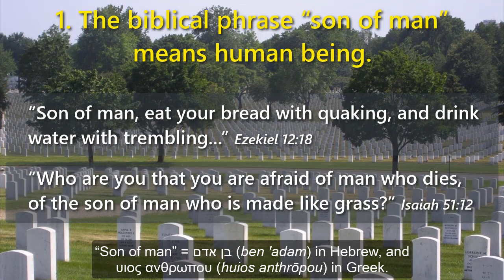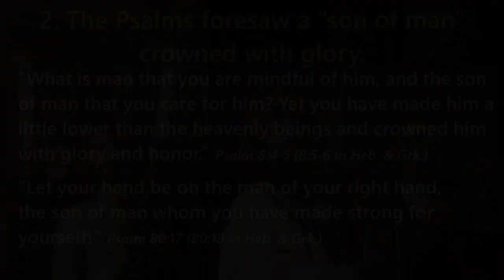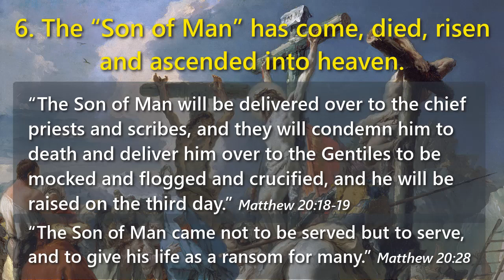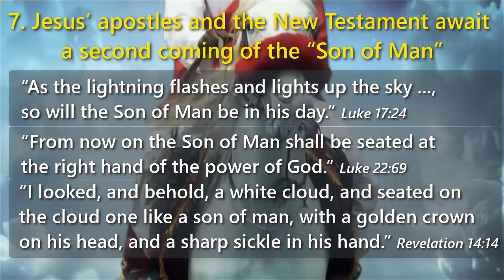“The Son of Man Is Raised from the Dead!”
Seven Theses
Bible quotations from the English Standard Version (2016
Compiled by Dr. Galen Currah, April 2020
wordwatchers.currah.us

1. The biblical phrase “son of man” means human being.
“Son of man, eat your bread with quaking, and drink water with trembling...” Ezekiel 12:18
“Who are you that you are afraid of man who dies, of the son of man who is made like grass?” Isaiah 51:12
(“Son of man” = בן אדם (ben 'adam) in Hebrew, and υιος ανθρωπου (huios anthrōpou) in Greek.)

2. The Psalms foresaw a “son of man” crowned with glory.
“What is man that you are mindful of him, and the son of man that you care for him? Yet you have made him a little lower than the heavenly beings and crowned him with glory and honor.” Psalm 8:4-5 (8:5-6 in Heb. & Grk.)
“Let your hand be on the man of your right hand, the son of man whom you have made strong for yourself!” Psalm 80:17 (80:18 in Heb. & Grk.)

3. The prophet Daniel foresaw a “son of man” appear in clouds to reign over nations.
“I saw in the night visions, and behold, with the clouds of heaven there came one like a son of man... To him was given dominion and glory and a kingdom...” Daniel 7:14-14
(“Son of man” = בר אנשׁ (bar 'enash) in Aramaic, and υιος ανθρωπου (huios anthrōpou) in Greek.)

4. Jewish authors awaited that “son of man” to come from heaven.
“This is the Son of Man who hath righteousness, With whom dwelleth righteousness, And who revealeth all the treasures of that which is hidden,Because the Lord of Spirits hath chosen him,And whose lot hath the pre-eminence before the Lord of Spirits in uprightness for ever.” 1 Enoch 46:3
Translated from Ethiopic (Ge'ez) by R. H. Charles The Apocrypha and Pseudepigrapha of the Old Testament, volume 2 (1913).

5. Jesus appropriated to himself the title “Son of Man”.
“The Son of Man came eating and drinking." Matthew 11:19
“The one who sows the good seed is the Son of Man.” Matthew 13:37
“As Jonah became a sign to the people of Nineveh, so will the Son of Man be to this generation.” Luke 11:30
(“Son of man” = υιος ανθρωπου (huios anthrōpou) in Greek.)

6. The “Son of Man” has come, died, risen and ascended into heaven.
“The Son of Man will be delivered over to the chief priests and scribes, and they will condemn him to death and deliver him over to the Gentiles to be mocked and flogged and crucified, and he will be raised on the third day.” Matthew 20:18-19
“The Son of Man came not to be served but to serve, and to give his life as a ransom for many.” Matthew 20:28

7. Jesus’ apostles and the New Testament await a second coming of the “Son of Man”.
“As the lightning flashes and lights up the sky ..., so will the Son of Man be in his day.” Luke 17:24
“From now on the Son of Man shall be seated at the right hand of the power of God.” Luke 22:69
“I looked, and behold, a white cloud, and seated on the cloud one like a son of man, with a golden crown on his head, and a sharp sickle in his hand.” Revelation 14:14

Jesus has promised …
“Everyone who acknowledges me before men, the Son of Man also will acknowledge before the angels of God.” Luke12:8